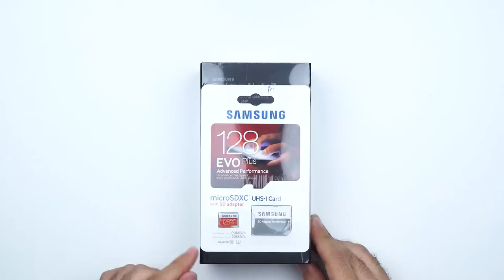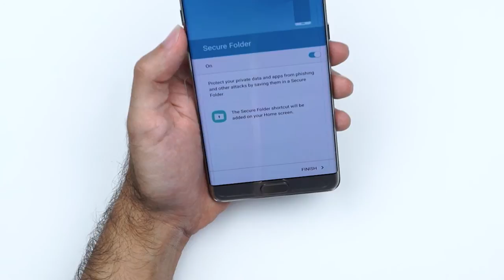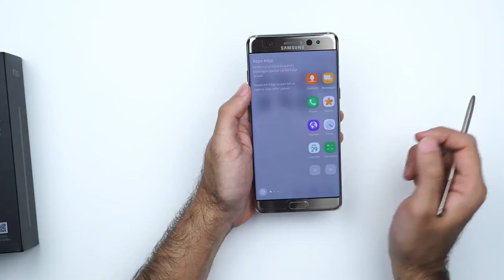Samsung Galaxy Note سامسونج جالاكسي نوت 7